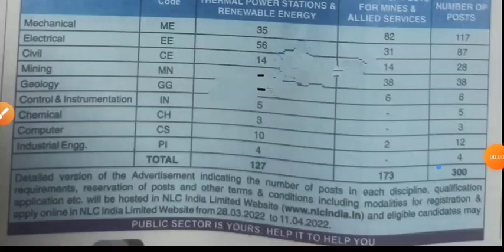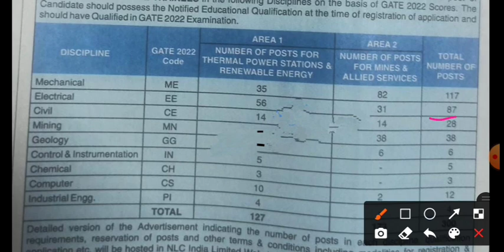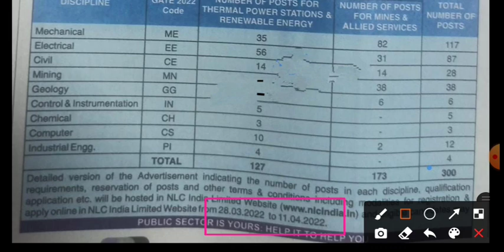NLC GET Recruitment 2022 | nlc get 300 post latest Recruitment